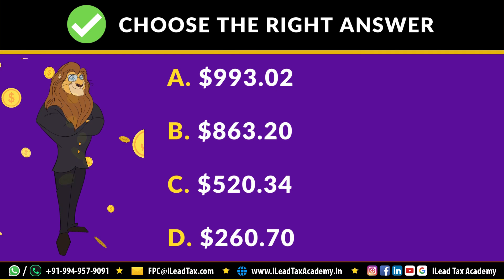Jan 23, Tuesday - APA FPC Exam - MCQ Video